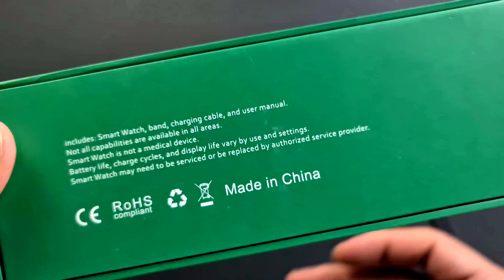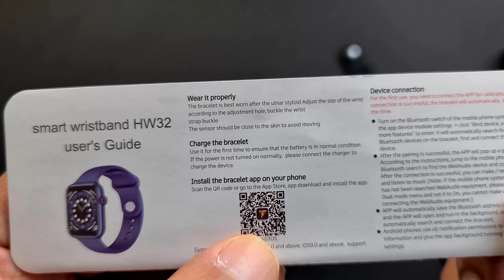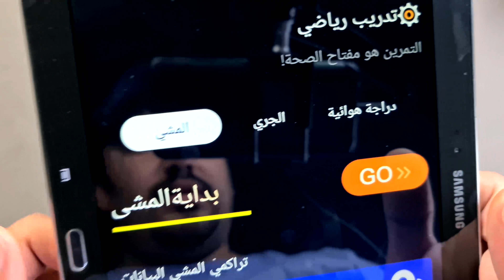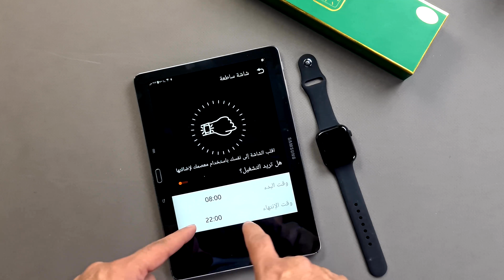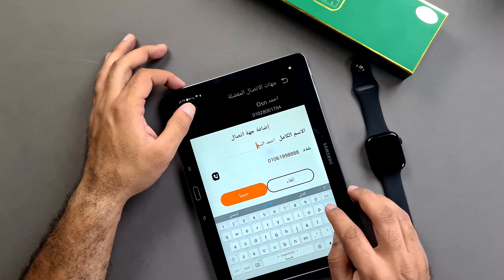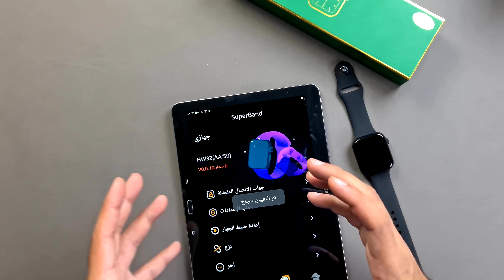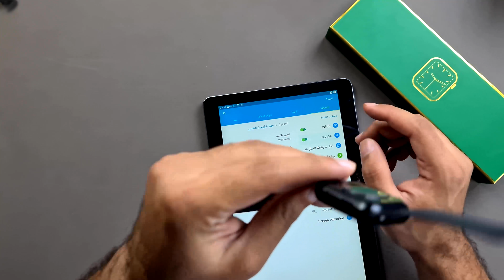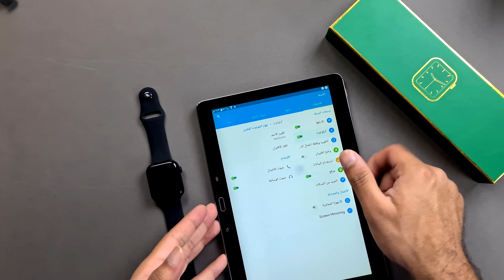مراجعه للساعه الشبيهه لابل موديل Hw32 - فديو مهم جدا لو بتقرر تشتريها -